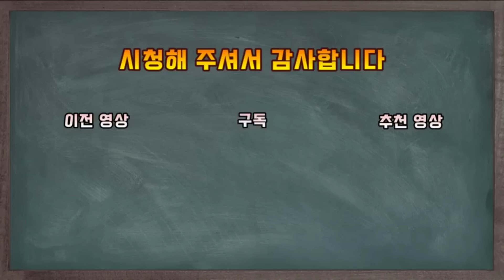당 중종. 부모가 모두 황제, 2번 황태자를 하고, 2개의 나라에서 황제를 했던 독특한 이력을 가진 황제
부모가 모두 황제, 2번 황태자를 하고, 2개의 나라에서 황제를 했던 독특한 이력을 가진 황제이자
딸에의해 목숨을 잃은 비운의 황제, 당나라 중종 이야기 입니다

감사합니다!